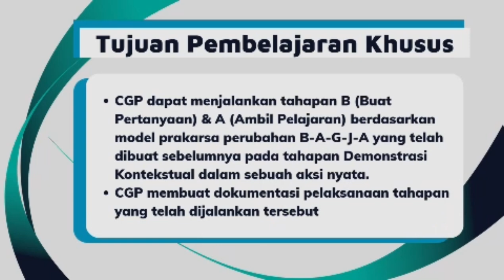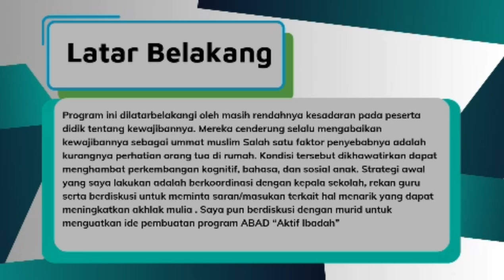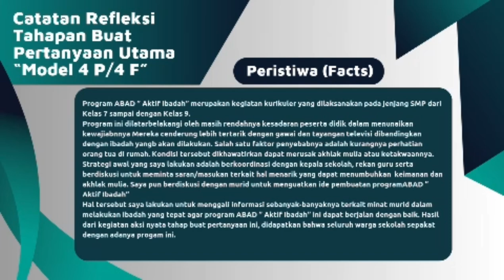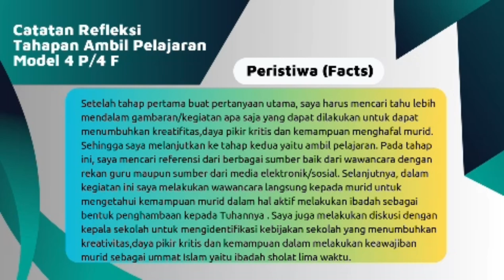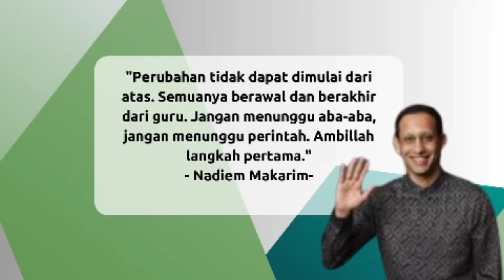Aksi Nyata Modul 3.3 Pengelolaan Program Yang Berdampak Positif Pada Murid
Suatu program yang dirancang untuk berpihak pada murid sehingga tercipta budaya positif bagi murid dan sekolah.